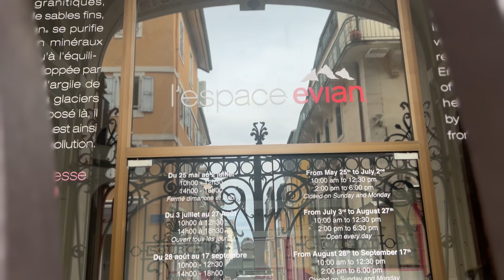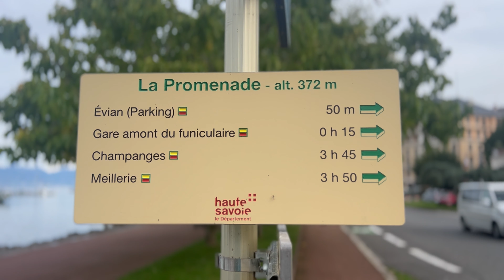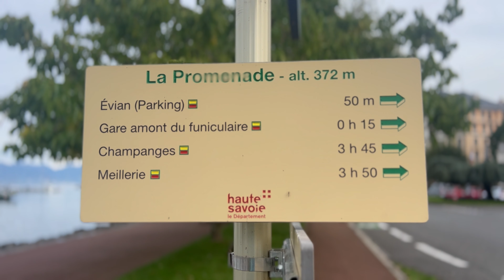Франція краща за Норвегію⁉️ Що є навколо нас у Франції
Один день з мого життя,який ми провели поруч з Швейцарією. Побачили де видобувають воду Evian. Провели круто час.

Дякую за перегляд відео,підтримайте канал лайком, коментарем
Часто відповідаю на коментарі,тому питайте що цікавить,потрібно налагоджувати зв'язок!

Біженці у Франції,Женева,Біженці в Швейцарії,Біженці з України,українські біженці